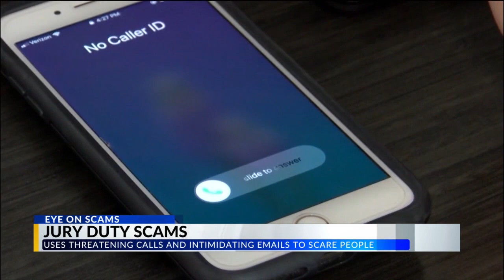Local woman speaking out about jury duty scam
Eye on Scams